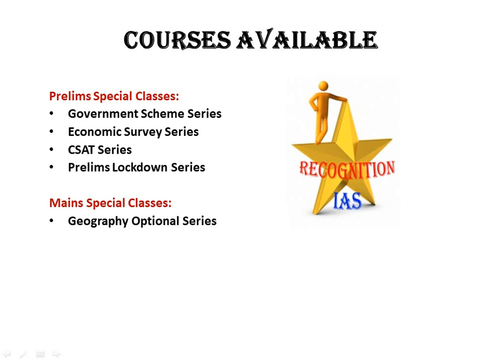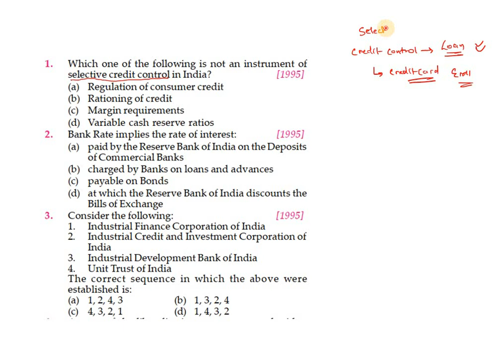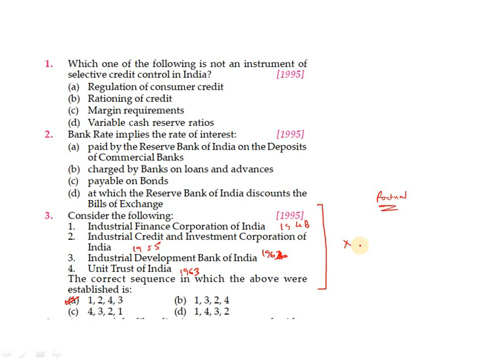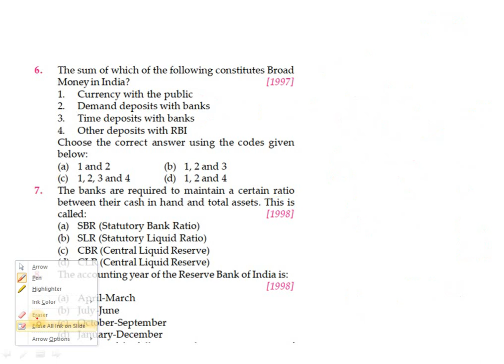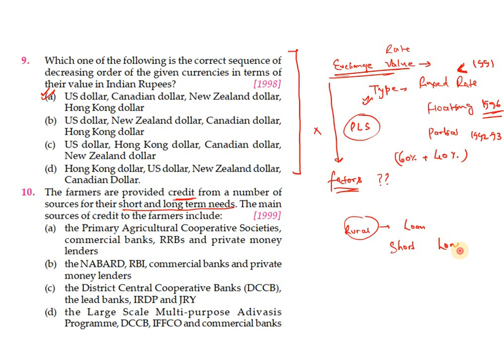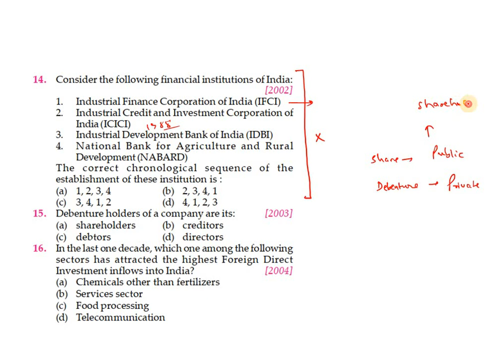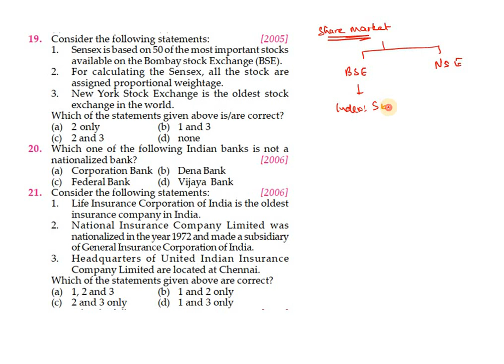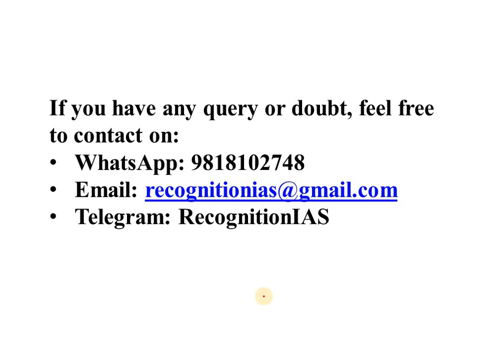PYQ01: UPSC/CSE/Prelims/StatePSC- Economics